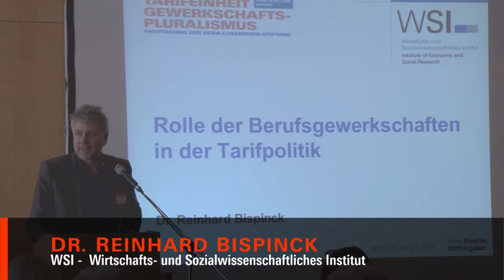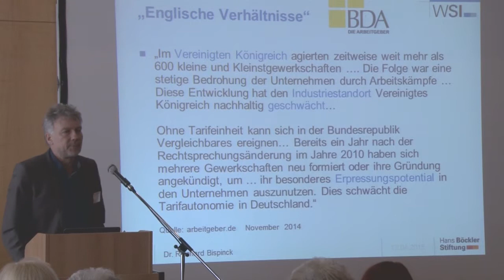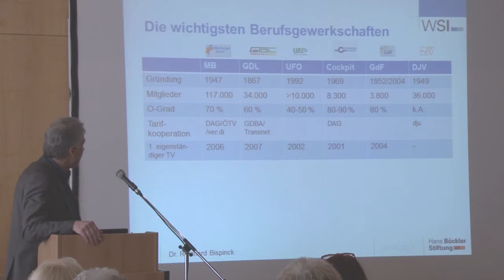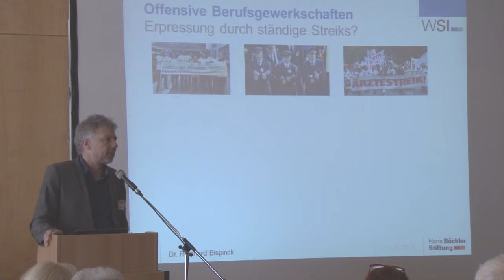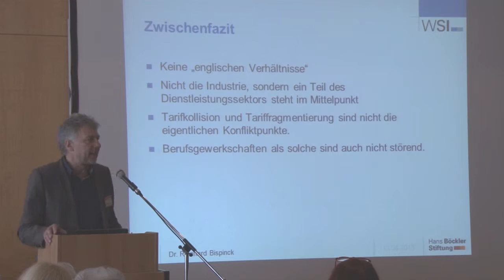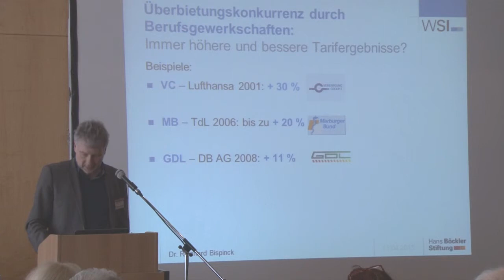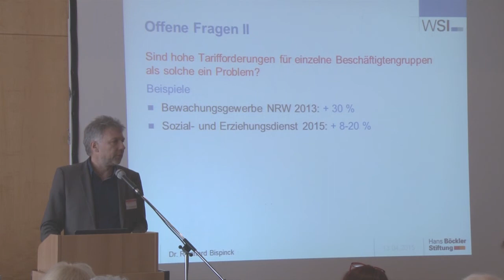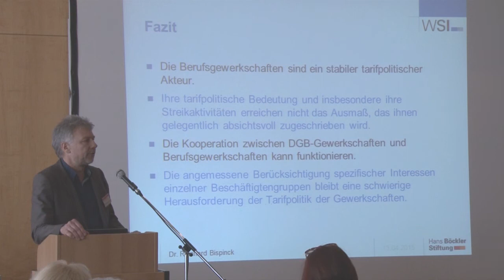Reinhard Bispinck zur Rolle der Berufs- und Spartengewerkschaften in der Tarifpolitik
Streikrecht-Tarifeinheit-Gewerkschaftspluralismus
Fachtagung der Rosa-Luxemburg-Stiftung

Reinhard Bispinck vom Wirtschafts- und Sozialwissenschaftlichen Institut WSI stellt in seinem Vortrag seine Untersuchung über «Die Rolle der Berufs- und Spartengewerkschaften in der Tarifpolitik» vor.